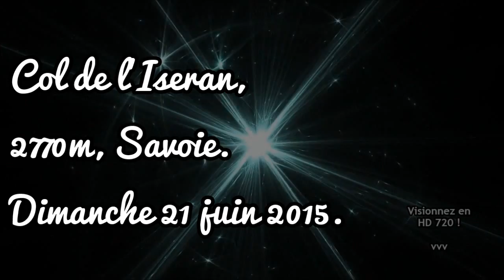Col de l'Iseran (F) VOY⌘004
Drôme & Hautes-Alpes 2015 : Col de l'Iseran, France.